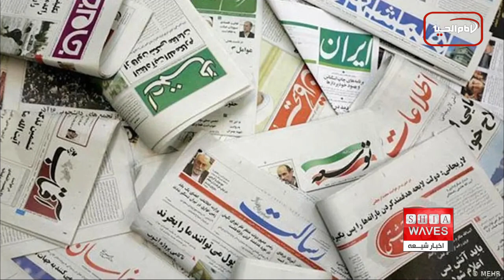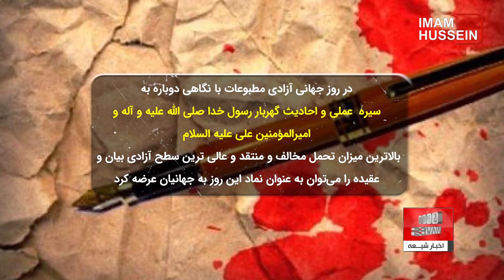روز جهانی آزادی مطبوعات، گفتگو با احسان مهرابى روزنامه نگار ساكن برلين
مجمع عمومی سازمان ملل متحد در چهل و هشتمین اجلاس خود در دسامبر 1993 روز سوم ماه می را به عنوان روز جهانی آزادی مطبوعات نامگذاری کرد. این نامگذاری پیش از آن در یونسکو نیز تصویب شده بود.
در سوم ماه می 1991 سازمان علمی-فرهنگی و آموزشی ملل متحد ، یونسکو در نشستی که در شهر ویندهوک پایتخت کشور افریقایی نامیبیا برگذار کرد اعلامیه ای موسوم به " اعلامیه ویندهوک" را صادر کرد و خواستار شناسایی این روز به عنوان روز جهانی آزادی مطبوعات شد.
دو سال بعد در دسامبر 1993 مجمع عمومی سازمان ملل متحد در چهل و هشتمین نشست عمومی خود این پیشنهاد یونسکو را تصویب کرد به این امید که وضع اسفبار سانسور و سرکوب مطبوعات و رسانه ها در دنیا بهبود پیدا کند.
حتی پیش از این نامگذاری نهادهای غیر دولتی ناظر در امور آزادی مطبوعات و رسانه ها به سنجش میزان آزادی رسانه ها در  اغلب کشورهای دنیا می پرداختند اما از آن سال این سنجش علمی تر و فراگیرتر شد.
سازمان گزارشگران بدون مرز که مرکز آن در پاریس قرار دارد همه ساله این سنجش را بصورت علمی و فراگیر انجام می دهد و رتبه بندی سال قبل خود را به میزان سرکوب مطبوعات و یا آزادی اصحاب مطبوعات و رسانه ها در تمامی کشورهای دنیا بروز رسانی می کند.
علیرغم آنکه آموزه های اسلام علوی با افتخار بیشترین میزان از آزادی بیان و عقیده را بویژه در سیره عملی امیرالمومنین علی علیه السلام و سایر ائمه علیهم السلام خصوصا در مکتب فکر و علمی امام باقر و امام صادق علیهما السلام به جهانیان عرضه داشته است اما کارنامه دولت های به اصطلاح اسلامی در این زمینه بسیار سیاه و فاجعه بار است.
ایران و افغانستان هر کدام به اشکال گوناگون به بازداشت روزنامه نگاران و توقیف و تعطیلی رسانه ها می پردازند حال آنکه رسانه های منتقد وظیفه ذاتی و حرفه ای خود را انجام می دهند.
بازداشت های طویل المدت روزنامه نگاران بدلیل انتشار اخبار و گزارشات انتقادی ، فشار به رسانه های برای اعمال خود سانسوری ، قتل و ترور روزنامه نگاران و انجام عملیات انفجاری و تروریستی در برابر رسانه ها و ... همه حکایت از وضع اسفبار رسانه ها در کشورهای اسلامی بویژه در خاورمیانه دارد.
نقطه مشترک تمامی نظام های آزادی ستیز بویژه آنهایی که مدعی اسلام هستند هم تعاریف سلیقه ای ایشان از مفهوم " امنیت " است ، حال آنکه جریان آزاد اطلاع رسانی که رسانه های مستقل آنرا بر دوش می کشند و نقد و نقادی را دامن می زنند و شفافیت و حق اطلاع رسانی و حق اطلاع داشتن را بر عهده می گیرند هرگز امنیت شهروندان را به مخاطره نمی اندازد که هیچ موجب تضمین امنیت عمومی می شود.
در روز جهانی آزادی مطبوعات با نگاهی دوباره به سیره عملی و احادیث گهربار رسول خدا صلی الله علیه و آله و امیرالمومنین علی علیه السلام بالاترین میزان تحمل مخالف و منتقد و عالی ترین سطح آزادی بیان و عقیده را می توانیم به عنوان نماد این روز به جهانیان عرضه کنیم.